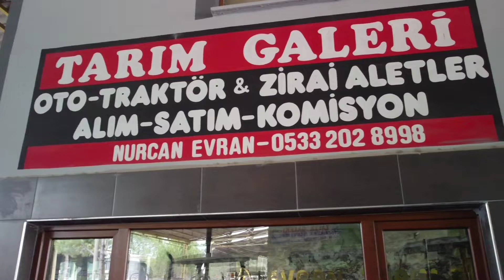Tarım Galeri & Evran Tarım